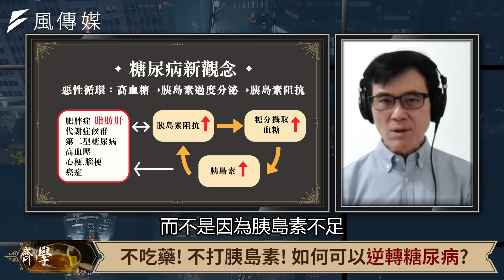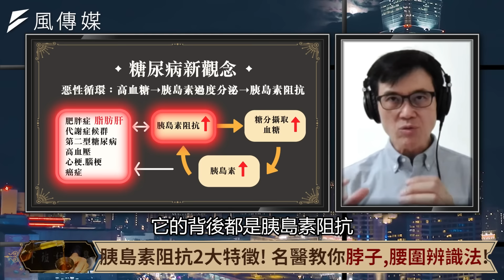【精華】不吃藥！不打胰島素！為何可以逆轉糖尿病？ft.宋晏仁｜下班經濟學｜謝哲青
新冠肺炎患者有糖尿病，死亡率飆升！糖尿病倒底有多可怕？難道病友註定一輩子要吃藥、打胰島素才能控制血糖嗎？糖尿病該怎麼吃？名醫宋晏仁傳授正確的飲食，讓患者19天，血糖從281降到80；更有案例8個月就能擺脫胰島素，該怎麼做？讓名醫來告訴你！

00:00 不吃藥! 不打胰島素！如何可以逆轉糖尿病？
05:42 胰島素阻抗2大特徵！名醫教你脖子、腰圍辨識法！